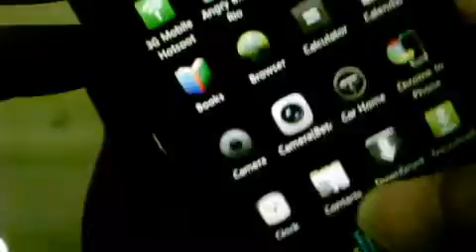Modern Combat 2 on Motorola Milestone Android Cronos Gingerbread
I am running Cronos Ginger ver.1.1 in this video (now using ver.1.2) overclocked to 1000mhz 60vsel and using Autokiller Memory Optimizer. For more info on this rom go